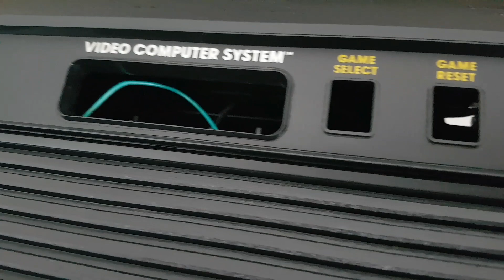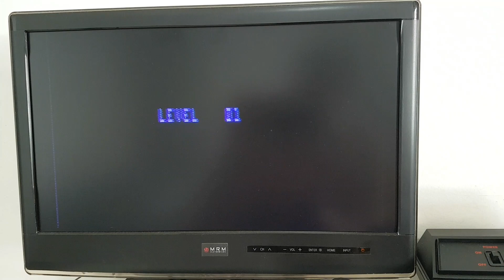Restauração no Atari 2600S do Rodrigo/SP